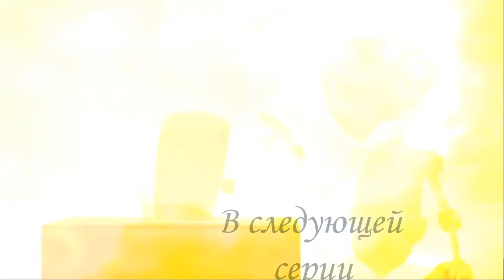Ratchet & Clank 2 Часть 9 Битва с Маской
Это продолжение Ratchet & Clank 1 в Ratchet & Clank 2 Мы отправляемся в Далёкую галактику Богон